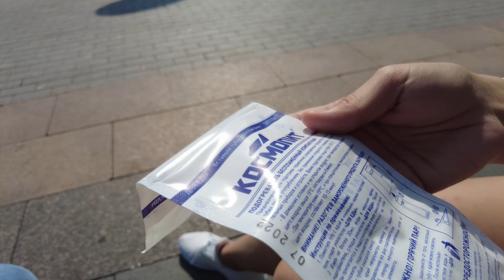"Космическая еда" из тюбика Да, почти такая же, которую едят космонавты в космосе. Какой у неё вкус?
Space Food - еда из тюбика со вкусом (ну типо должен быть вкус) техасского бургера. Стоит пятьсот рублей, продается в автомате, который расположен в фойе музе космонавтики на территории ВДНХ.

Идёт в наборе со специальным пакетом для разогрева. Пакет состоит из двух отделений, - в одно помещается сам тюбик с питанием, в другое заливается немного воды, которая вступая в химическую реакцию со специальным составом нагревается и разогревает тюбик.

Ну...такое себе. На вкус Техасского Бюргера вообще не похоже.  Похоже на мясной фарш. Если вся космическая еда такая, то мои соболезнования космонавтам..(